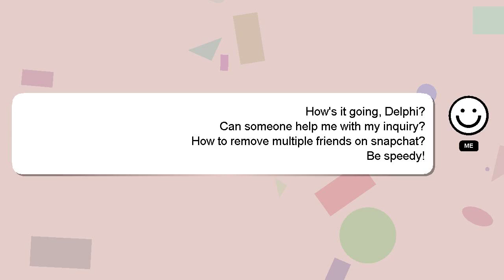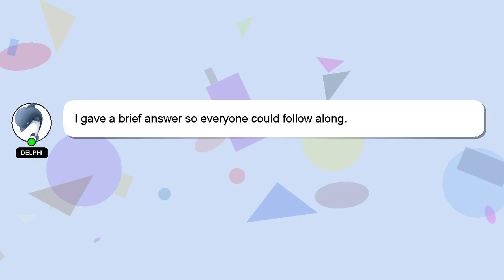How to remove multiple friends on snapchat?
A short overview of who I am, Welcome, I'm Delphi. I am here to assist you in getting the answers you need. - How to remove multiple friends on snapchat?

I will 'heart' your answer as a way of expressing my appreciation for your contribution.

*2 What we are experimenting :*